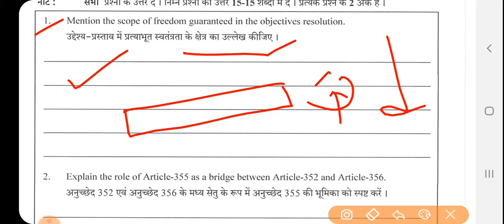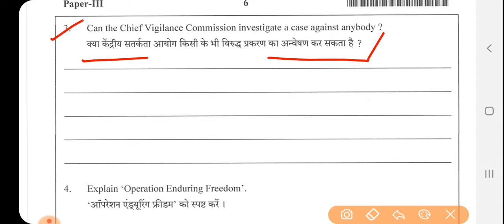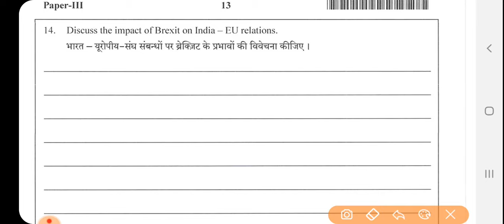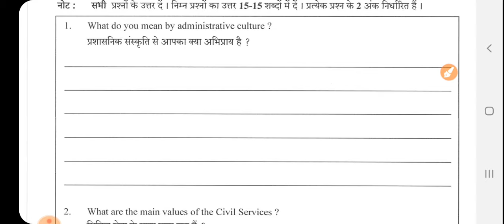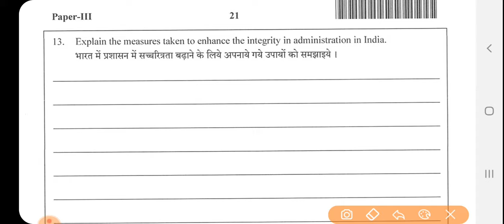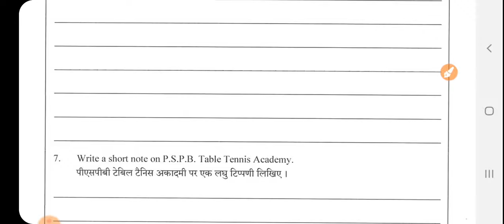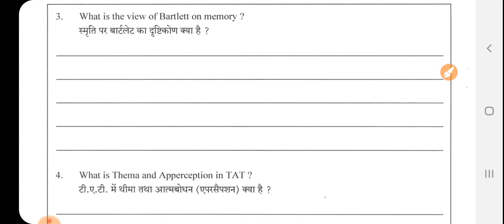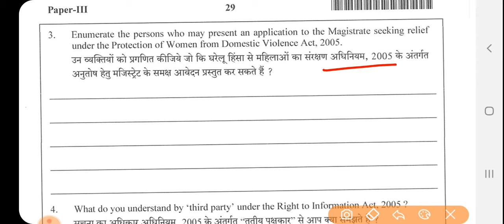RAS MAINS PAPER - 3 || Question Paper 26 JUNE 2019 3rd पारी RAS2019 RAS2018 || Ras exam paper pdf